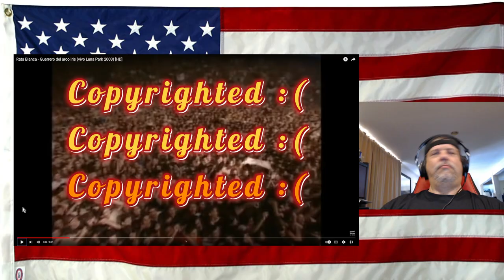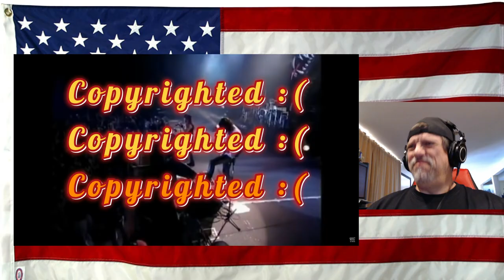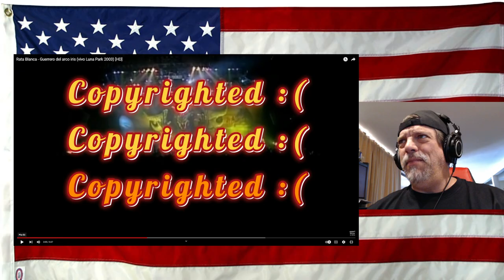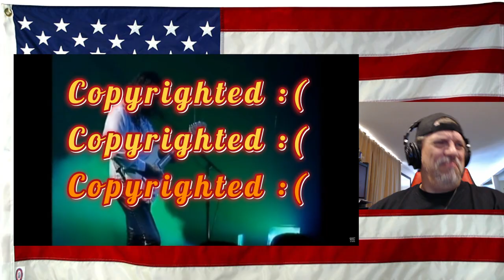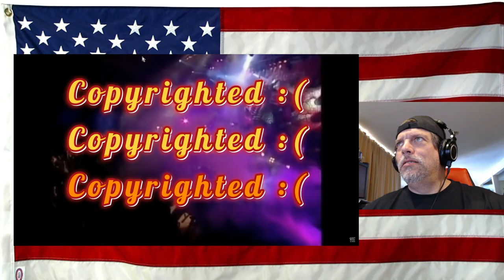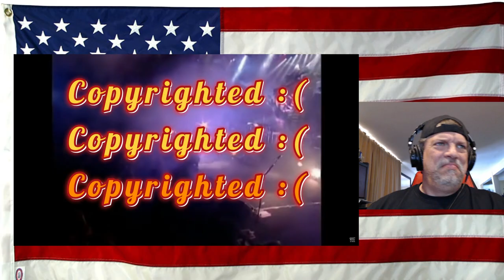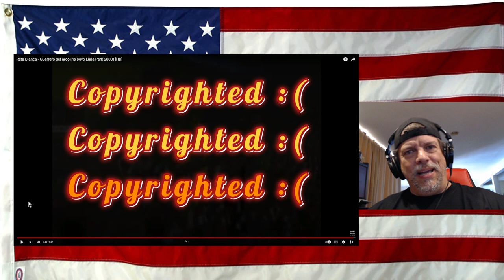Rata Blanca - Guerrero del arco iris (vivo Luna Park 2003) [HD] - REACTION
Another good one!!!  Love that Dragon too

Give them love and support!